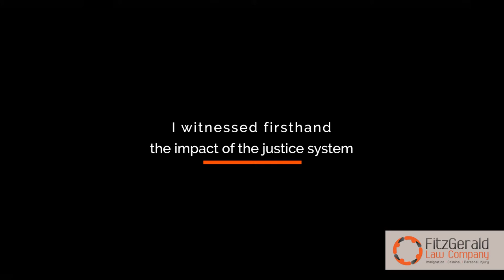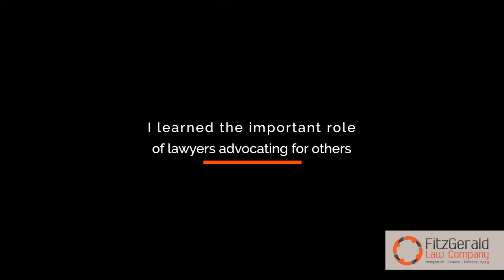Boston Trial Attorney Desmond P. FItzGerald, Founder of FitzGerald Law Company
Learn more about immigration, criminal and personal injury lawyer,  Desmond P. FitzGerald in this video.  Here he talks about his background and events that influenced his decision to focus on the practice areas of immigration, criminal defense and personal injury law, as well as his vision and mission for his firm's work.